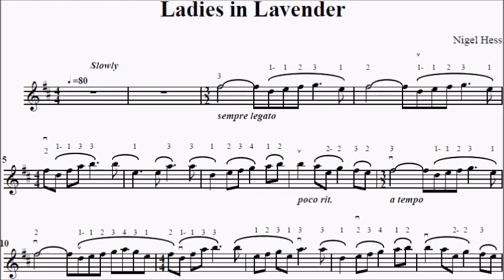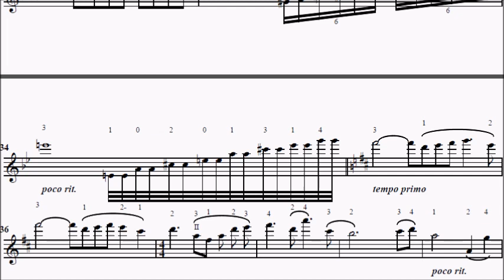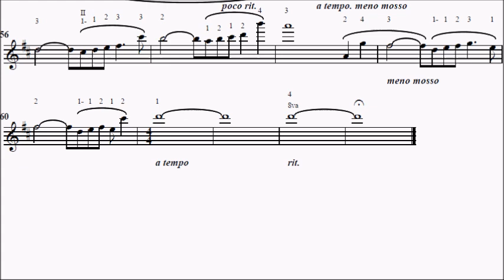ABRSM Violin 2020-2023 Grade 6 B7 Hess Theme from Ladies in Lavender Sheet Music